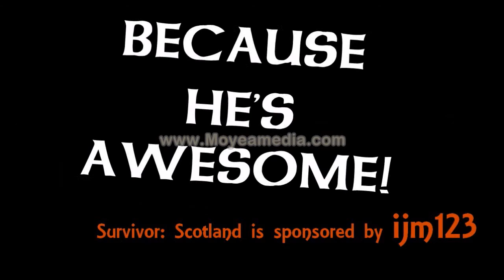escforum.net Survivor: Scotland - New Opening Credits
So the merge has finally arrived! It's time to update the opening credits. Who will become the Sole Survivor?